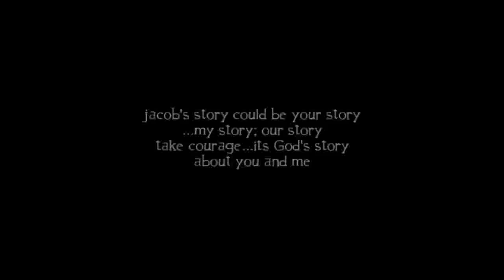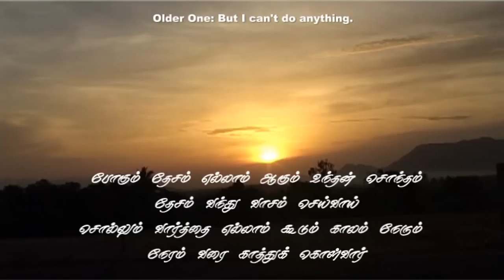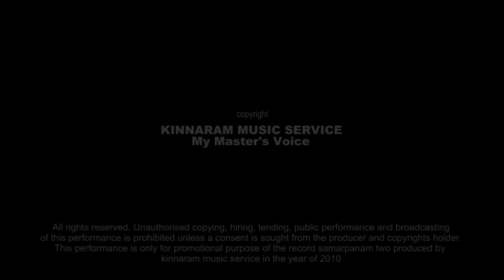SURESH GEORGE'S SAMARPANAM-2 MUSIC VIDEO YAKKOBIN DEVAN (EXTENDED VERSION)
EXTENDED VERSION A MUSIC SHORT BASED ON THE SONG ' YAKKOBIN DEVAN' (GOD OF JACOB) FROM SURESH GEORGE'S LATEST TAMIL CHRISTIAN DEVOTIONAL ALBUM 'SAMARPANAM-2'. LYRICS, MUSIC, EDITED, PHOTOGRAPHED AND DIRECTED BY SURESH GEORGE FOR THE GLORY OF GOD OUR LORD JESUS CHRIST